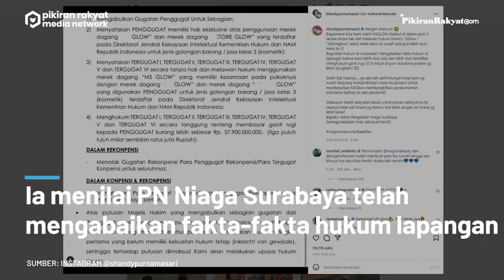MS Glow Harus Ganti Rugi Rp37,9 Miliar, Shandy Purnamasari Istri Juragan 99: Beginikah Hukum?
Pemilik MS Glow yang juga istri dari Juragan 99, Shandy Purnamasari merespons putusan pengadilan negeri niaga Surabaya yang mengabulkan gugatan PT Pstore Glow Bersinar Indonesia atas perkara penggunaan merek dagang MS Glow.
Lewat unggahan Instagram @shandypurnamasari, ia menilai PN Niaga Surabaya telah mengabaikan fakta-fakta hukum lapangan. Ia mempertanyakan poin putusan pengadilan soal penggunaan merek MS Glow yang dalam putusan dianggap melawan hukum karena punya kesamaan merek dengan pihak penggugat.
Shandy Purnamasari mengklaim merek MS Glow yang ia punya, yang disebut dalam poin ke-3 pada putusan pengadilan dengan nomor perkara 2/Pdt.Sus-HKI/Merek/2022/PN Niaga Sby itu, sudah ada lebih dahulu dibanding merek pihak penggugat.
Boy Darmawan/PRMN
Vid. Editor: Dwi Cahya/PRMN